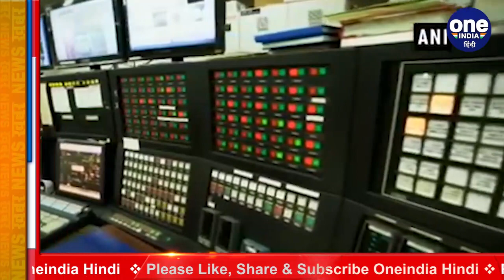Positive News: GDP में Agriculture से मिली राहत, Positive Growth वाला इकलौता Sector | वनइंडिया हिंदी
Agriculture and allied activities were the sole bright spot amid the dismal GDP performance of other sectors, clocking a growth rate of 3.4 per cent at constant prices in the first quarter of 2020-21. Farm sector growth in the first quarter of 2019-20 was 3 per cent at constant prices.

कोरोना महामारी के बीच देश और दुनिया की इकॉनमी का हाल काफी बुरा है। एक चीन को छोड़कर दुनिया के तमाम बड़े मुल्कों की जीडीपी निगेटिव में चली गई है. इसी बीच सोमवार को भारत में भी पहली तिमाही की जो रिपोर्ट आई है, वो बेहद चिंताजनक है। जीडीपी में 40 सालों की सबसे बड़ी गिरावट दर्ज की गई है। हालांकि अच्छी खबर ग्रामीण भारत से आ रही है। इस साल कृषि एकमात्र ऐसा क्षेत्र है, जहां सकारात्मक ग्रोथ की संभावना दिखाई दे रही है।